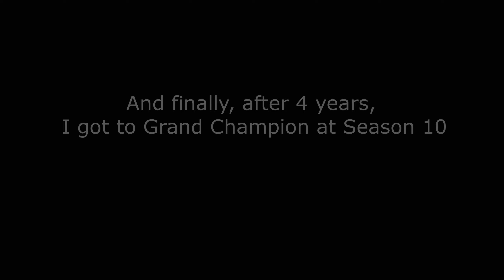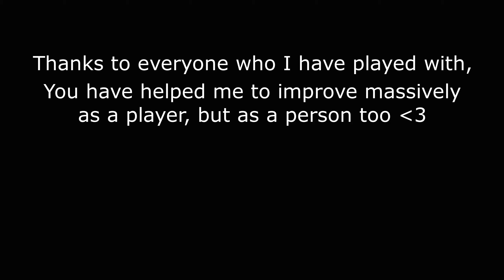My journey to Grand Champion in Rocket League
My 4-year journey from Prospect to GC in Rocket League.
At some points I did not believe it was achievable, but through hard work and awesome help from the people I played with, whom I learned so much about the game.. it was made possible!

*High five to 3xPM community* + Skógur and m8nx